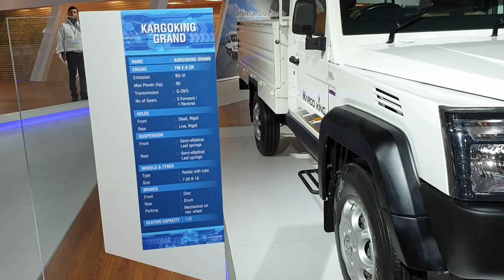2020 Force Kargo King Grand BS6 Launched | New Pick Up Truck | Exterior & Interior